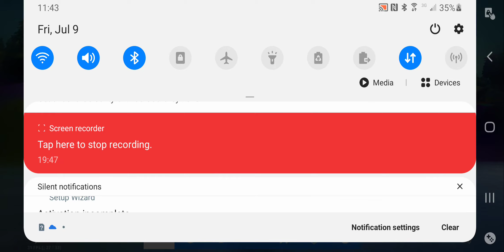My fifth time playing solo on mobile.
100th sub will get and gift from me and ill add them and we'll play a couple games together.